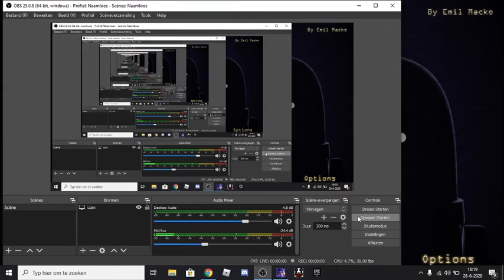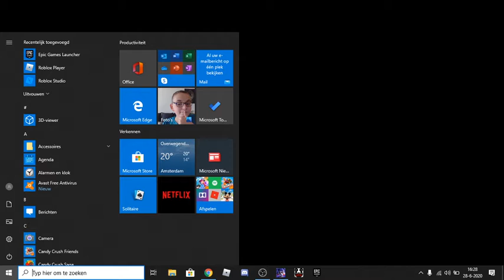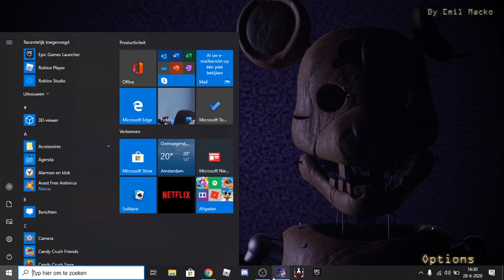it all ends here | Five Nights At Candy's Remastered pt. 4 [sorry for the mic] [REUPLOAD]